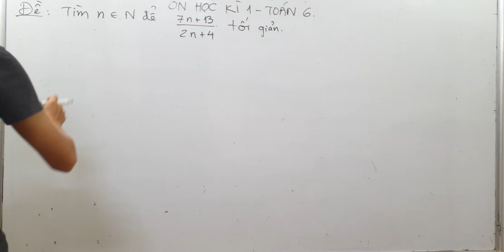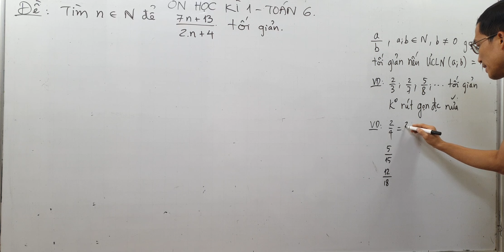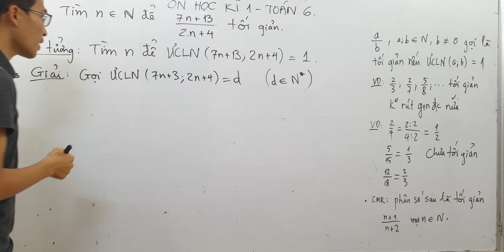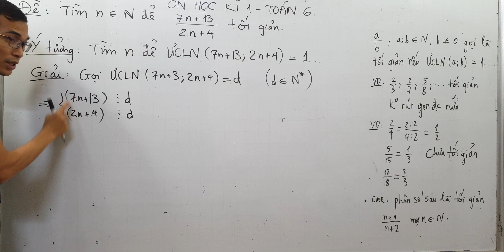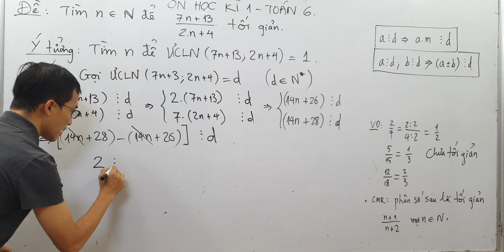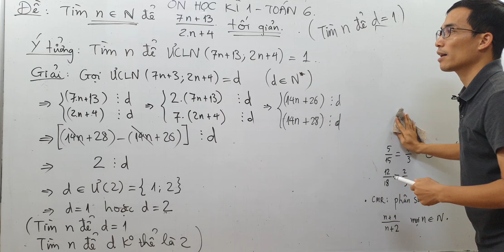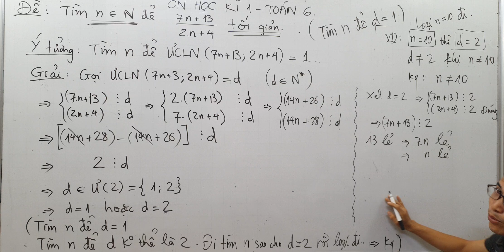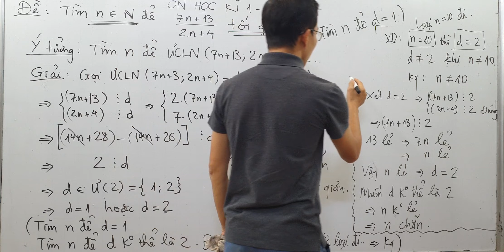Toán lớp 6 - Ôn học kì 1 - Tìm n để phân số tối giản